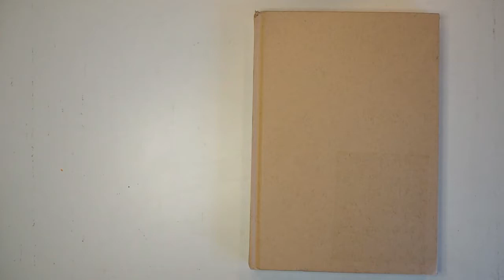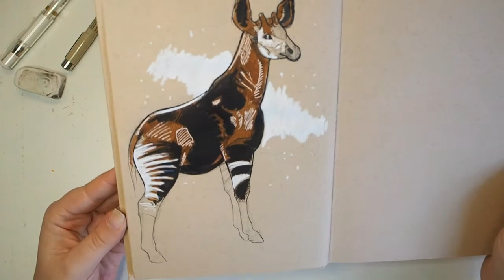My First EVER Okapi??: Draw with JenRaeArt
*EDIT* Just realised there are a few yucky moments with my voice over audio! I'll work on that...

This video comes to you in a new chapter of my career!

I am finally a self employed artist.

That's nuts to me.

So I'm keeping it simple and starting off with a little progress video.

ALSO I have a 2nd tier where you get the discord access PLUS 2 - 4 colouring pages I have designed each month!